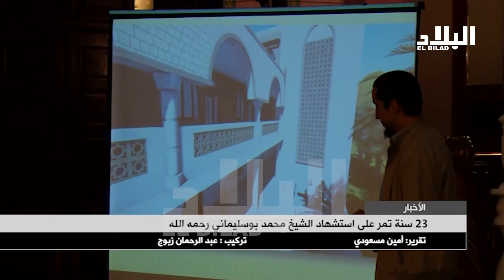23 سنة تمر على استشهاد الشيخ محمد بوسليماني رحمه الله -el bilad tv -